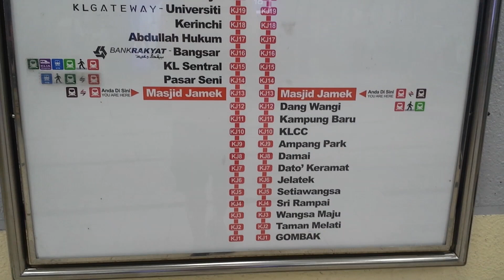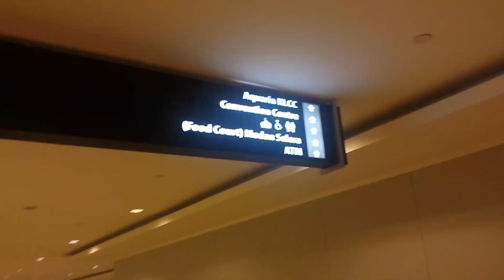馬來西亞-旅遊景點-10：3個KLCC（Malaysia）必去景點！ |SernHao Tv ft. Chacha TV，euniceliciousTV，变色龙TV，Skylai TV。。。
大家好！我是SernHao。我現在的所在地是：KLCC（馬來西亞）的Suria 廣場外面。
現在，在我前面的就是（很有名的）噴泉！

00:00:26 想要來KLCC其實很容易。
只要乘搭這裡的輕快鐵（LRT Putra Line），就能到了。

00:00:38 還有，在KLCC你也可以去很多地方，
00:00:41 像是：Kinokuniya（書局）。
這書局，我覺得都比我學校的圖書館還大！
00:01:05 你也可以去水族館。
00:01:16 也可以去科學展。

等一下，我回去遇幾個Youtuber。ChaChaTv的ChaCha，euniceliciousTV，变色龙TV，Skylai TV...

這影片其實也不是什麼教學。
只是我的一個Vlog。

如果你來過吉隆坡（馬來西亞），而且也發現到什麼好玩的地方，

Hello everyone! I'm SernHao. My current location is:
outside of KLCC (Malaysia)'s Suria Square.
Now, in front of me is the (very famous) fountain!

00:00:26 It is very easy to come to KLCC.
Just take the LRT Putra Line here and you will be there.

00:00:38 Also, you can go to many places in KLCC.

00:00:41 It is like: Kinokuniya (book store).
This bookstore, I think it is bigger than my school's library!

00:01:05 You can also go to the aquarium.
00:01:16 You can also go to science fairs.

Be in a while later, I'll go back and meet Youtoubers who are ChaChaTv's ChaCha and so on.
This film is not a tutorial either.
Just one of my Vlog.

If you've been to Kuala Lumpur (Malaysia),
And also found something fun,
Please share your experiences with me.

So I'm SernHao.Good Bye and see you again in my next video! Bye~

===推薦/Recommend===
1）【台灣旅遊推薦台中市】食物被搶走｜來台灣一定要吃這個!!｜(看到最後) ft Ivince talk
3）大马思“变”，60年首次换党，马哈迪92岁胜选！（《明镜焦点》2018年5月9日）- 明镜新闻台
TechRax
CNET
啾啾鞋
TESTV
Code Base
iqiqi
阿滴英文
fishtv
MaoMao TV
AnimaJinx 傅長膨
JerryOppa【傑里歐爸】
Tony TV
YooYo TV
陳 彥婷
JinRaiXin —迅雷進—
TEDx Talks
TEDxTaipei